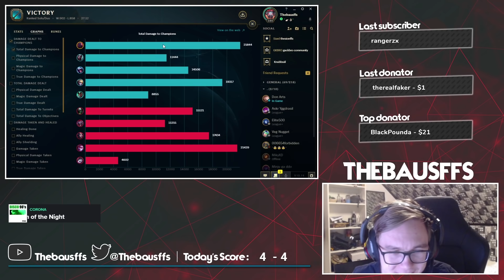Thebausffs | FAKER IS GIVING ME TIPS